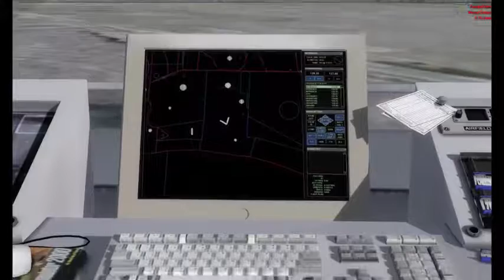Tour de contrôle, Control Tower Prepar3D (P3D)